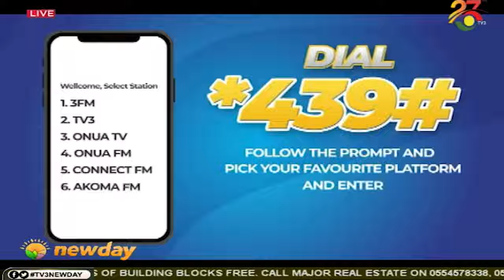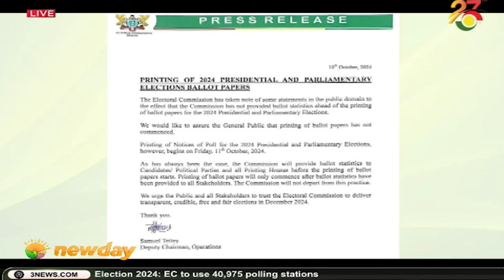Military steps in: 18 Changfans, 10 pumping machines, 1 excavator burnt || Big Issue on TV3